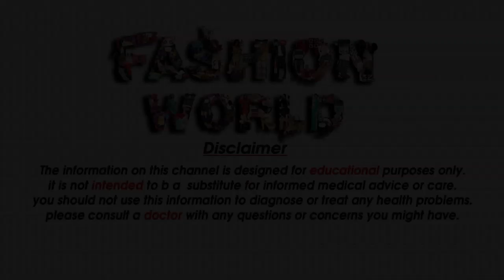How to Wear Saree Perfectly